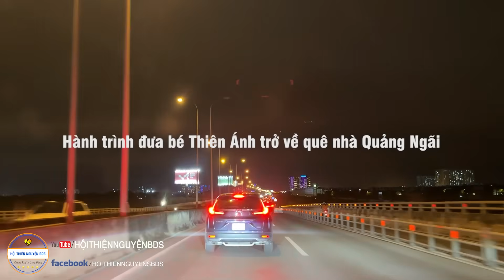Người cha chỉ biết khóc lặng ôm con chỉ mới 3 ngày tuổi về nhà… | Cứu thương 0đ